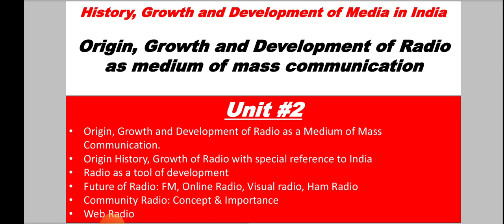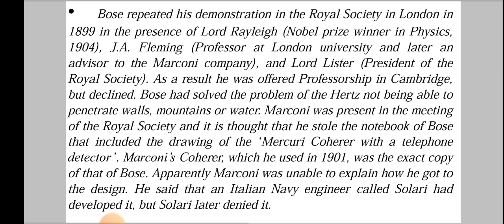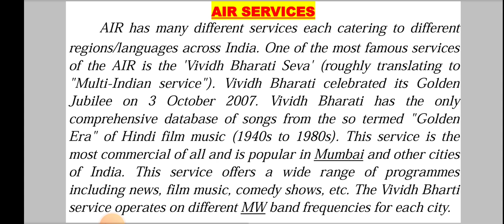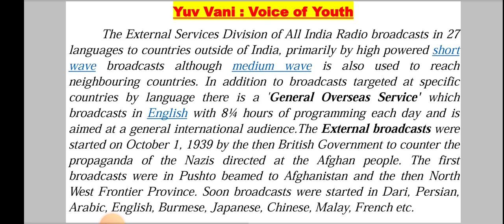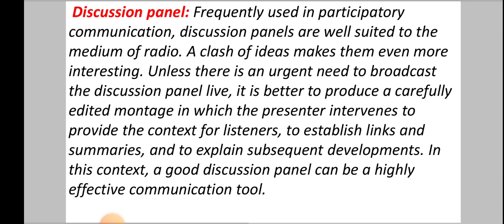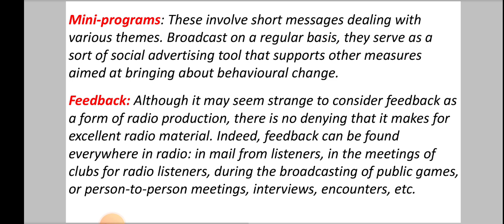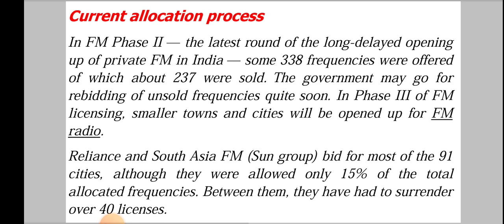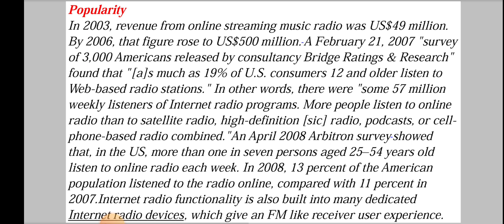History growth and development of Radio | English | media | Journalism # PR @Gyan channel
History growth and development of Radio | English | media | Journalism # PR @Gyan channel | History growth and development of media in india | English | media | Journalism # Public relation upsc @Gyan channel | Gyan Channel is an educational channel. All the videos on this channel are very informative and based on current events happening on regional, national and international forum and on specific topics. The videos will be very helpful for all age groups, especially to students appearing in various competitive examinations, students of mass communication and Journalism, and persons having appetite for knowledge. Today in the age of information and social media, communication plays a very important part in our lives. Understanding the communication process is everyone's favorites today.